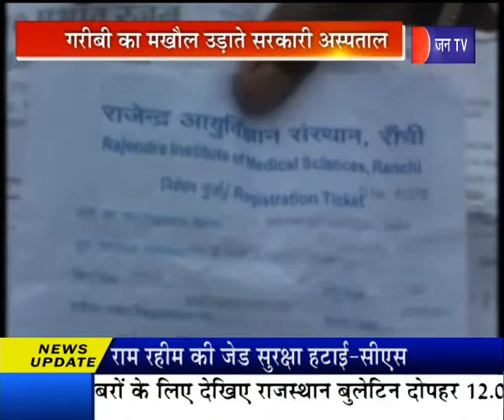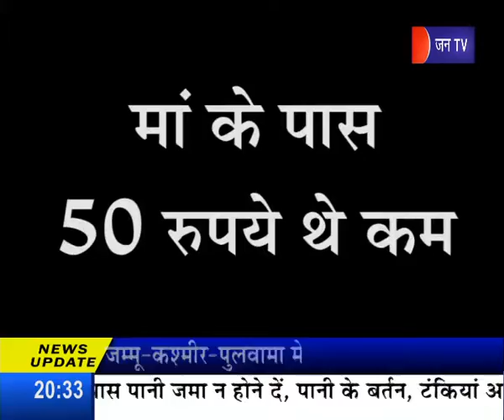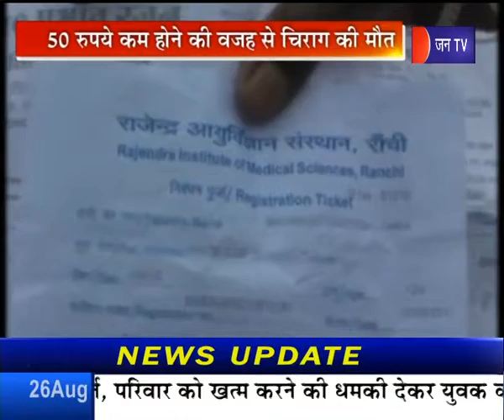Poverty joke in Government hospital | Ranchi incident | 50 रूपये कम होने के कारण चिराग की मौत